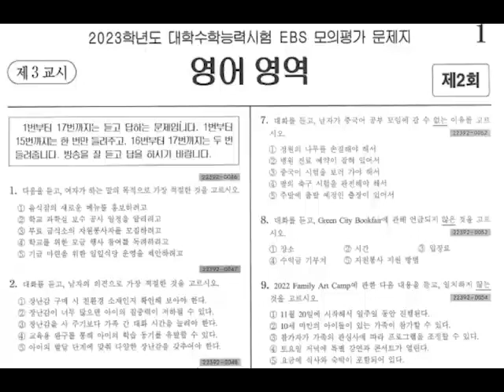23년 EBS 만점마무리 봉투모의고사 영어듣기 2회